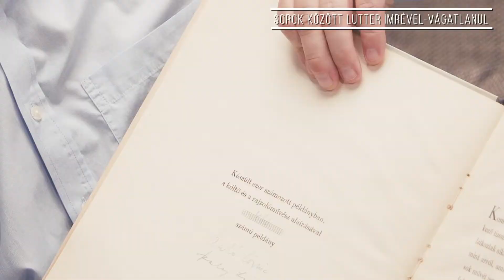Al Ghaoui Hesna a Sorok között - Lutter Imrével! - kimaradt jelenet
"Míg nem vagy, mint egy tárgy, olyan
Halott és akarattalan:
Addig nem vagy a többieknél
Se jobb, se több..."

Szabó Lőrinc legönzőbb versét Al Ghaoui Hesna lefordította angolra és úgy hordta körbe az amerikaiak között, mint a szerelem legszebb lenyomatát! Hogy mi az oka a tinédzserkori sajátos értelmezésének, arról éppúgy beszél a Sorok között, mint arról, hogy ez a vers, a szerelem és az elnyomás mennyire más értelmet kap a Gázai övezetben, a libanoni palesztin menekülttáborokban vagy épp Ugandában.

A frontvonalról visszatért külpolitikai újságíró, a női érzések és a szerelem: Al Ghaoui Hesna a Sorok között - Lutter Imrével!

Sorok között Lutter Imrével - benne sztárvendégek és különös történeteik szerelemről, barátságról, hitről, közéletről, hétköznapi játszmákról, küzdelmekről, érzelmekről és tragédiákról - élet a kulisszák mögött, sorsok és sorok között. Ahol a vers maga az élet. Keresd a műsort Lutter Imre YouTube csatornáján.

Az adások vendégei:
Molnár Ferenc Caramel énekes, dalszerző
Kovács András Péter stand-up comedys humorista
Al Ghaoui Hesna külpolitikai újságíró
Puskás Peti színész, énekes
Várkonyi Attila/DJ Dominique lemezlovas
Nagy-Kálózy Eszter színművész
Bánki Beni slam poetry előadó
Pindroch Csaba színművész
Jakupcsek Gabriella műsorvezető
Szirmai Gergely YouTuber, filmkritikus
Törőcsik Franciska színművész
Katus Attila és Szentgyörgyi Romeo, a Pécsi Sasok aerobic világbajnokai